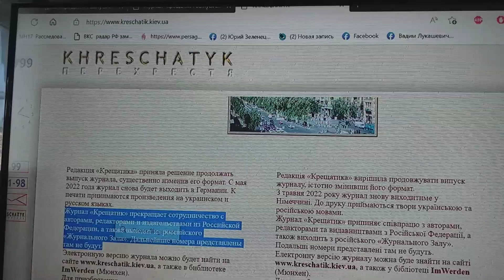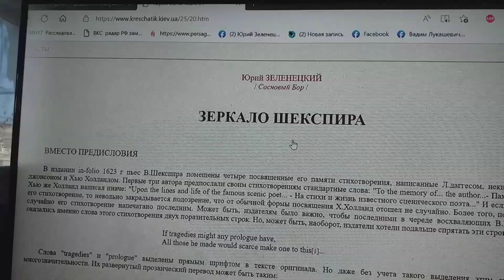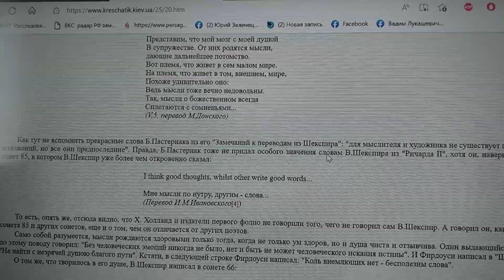"Крещатик" "Зеркало Шекспира" поместил статью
В двадцать пятом выпуске журнал «Крещатик» мою «Зеркало Шекспира» поместил статью.
К сожалению, после начала СВО перестал журнал принимать от из России авторов  материалы.
И поскольку все читатели моей статьи мое открытие, что в Гамлета словах – «...to know a man well were to know himself» – Шекспир привел решение себя познания задачи, сочли, очевидно, за галиматью,
Рассказы о своем открытии в клипах я теперь посылаю на  на Ютьюбе на Дзене Яндекса свои каналы.